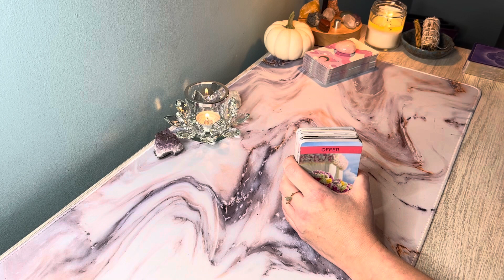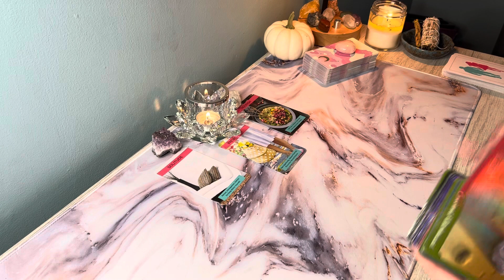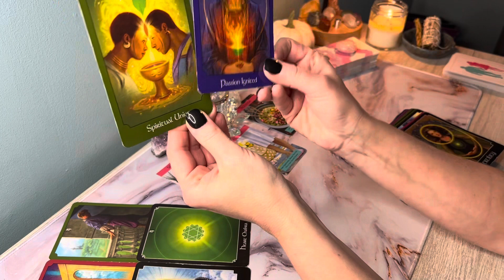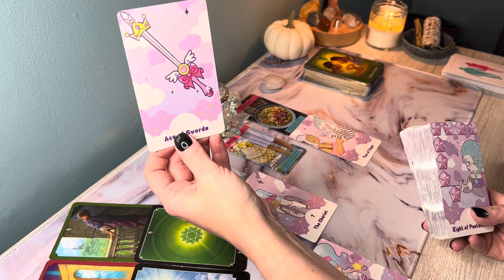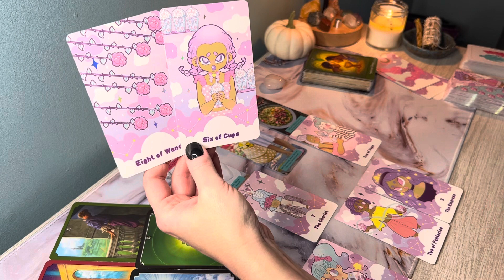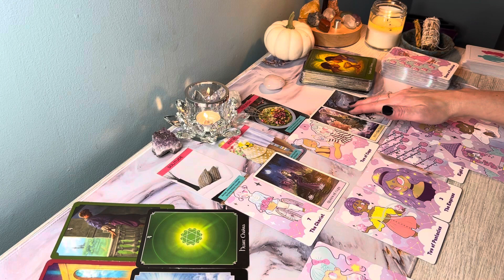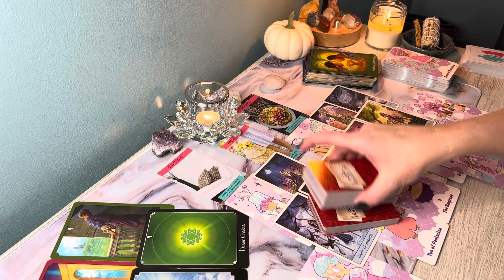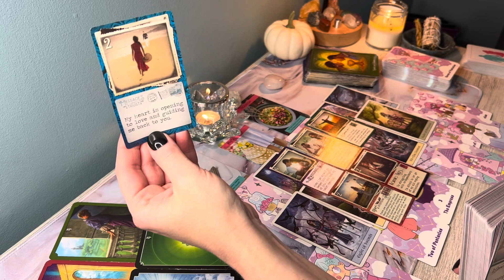♒️AQUARIUS❤️”Please do not give up on me!” They are making their way to you; Are you ready to talk?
Hi AQUARIUS , this is Sam, and here is Timeless Love Reading. Aquarius Sun, Moon, Venus, and Rising signs!